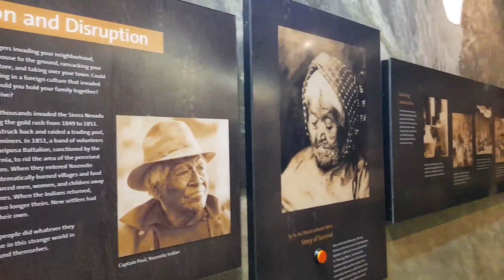Ireland to America & Yosemite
RV Road Trip USA Days 1 to 4.  Getting from Wicklow in Ireland to San Francisco in America and our time at Yosemite National Park.

Family Travel Adventures all around the world